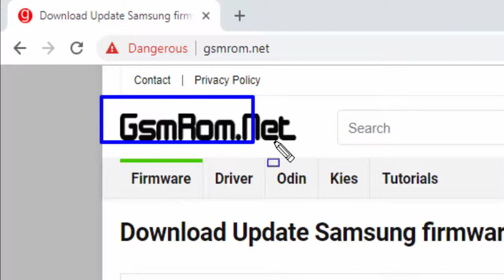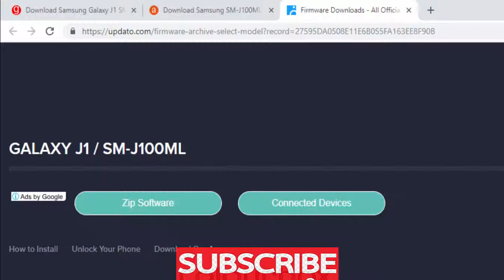Download Samsung Galaxy J1 SM J100ML Stock Firmware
we have managed to share the Original Samsung Stock Rom (firmware) for all the available Samsung Devices. we will give you a tutorial on how to update the firmware of your Samsung Galaxy J1 SM-J100ML .

Required for this is:
- your Galaxy J1 SM-J100ML, with at least 30 percent charge.